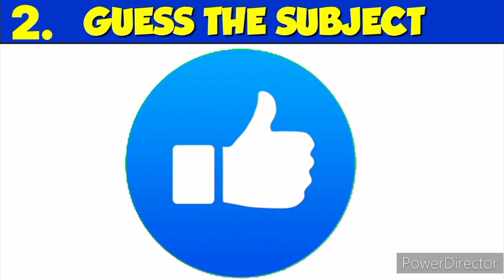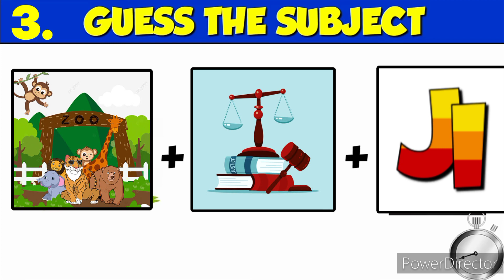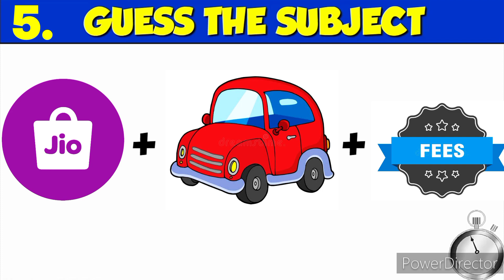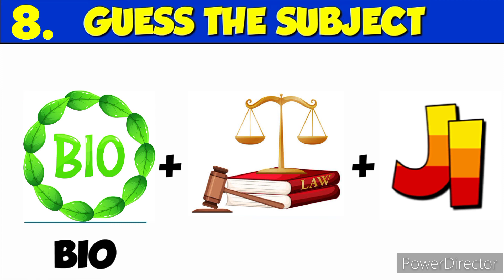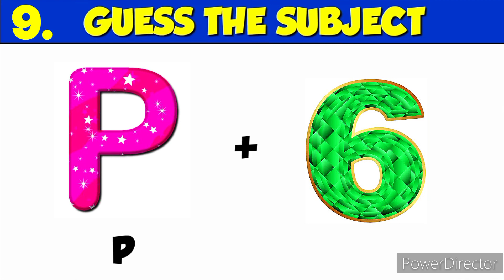Guess the Subject from Emoji Challenge | Hindi Paheliyan | Riddles in Hindi | Queddle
These are Logical Riddles in Hindi |

Do Comment Your ValuableFeedback

Hindi Paheliyan in Hindi Majedar Guess the Song by Emoji Challenge in Cartoon Paheli Emoji Jasoosi ki Paheliyan video new paheliyan detective mehul gk questions funny paheliyan guess the song by emoji